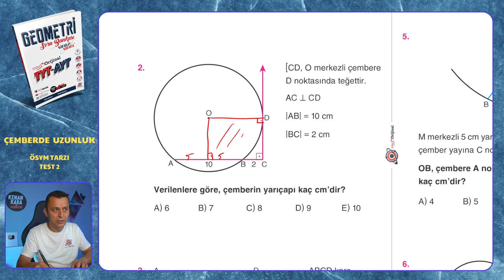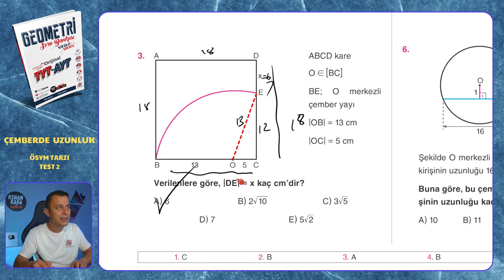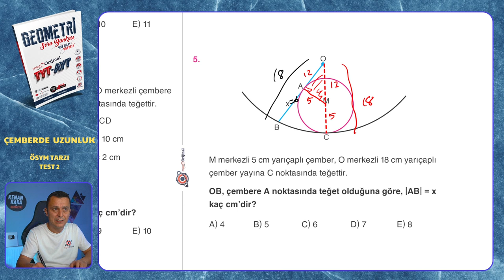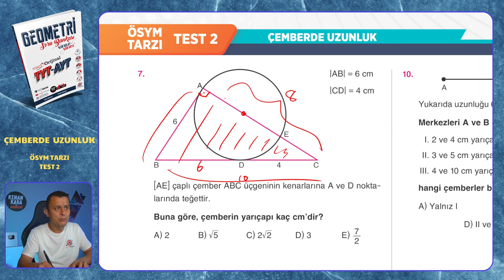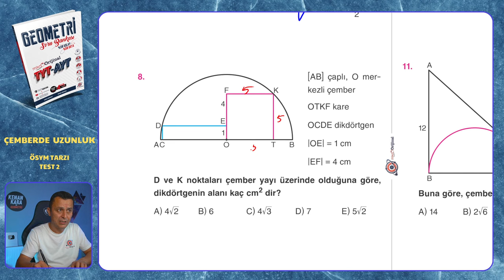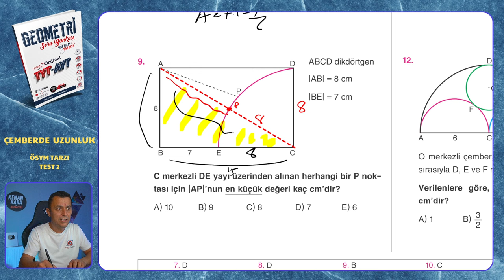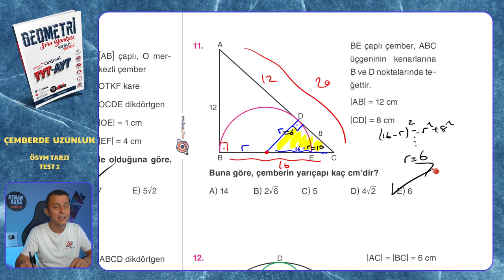ÖSYM TARZI TEST 2 | Çemberde Uzunluk | Mikro Orijinal Geometri Soru Bankası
Mikro Orijinal Geometri Soru Bankası kitabındaki, Çemberde Uzunluk konusundaki ÖSYM TARZI TEST 2 testinin çözümü